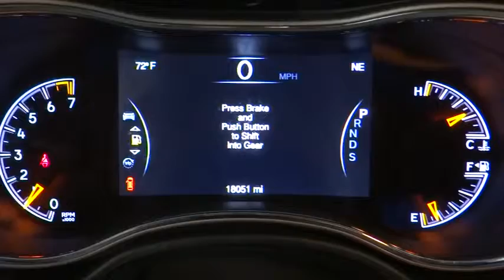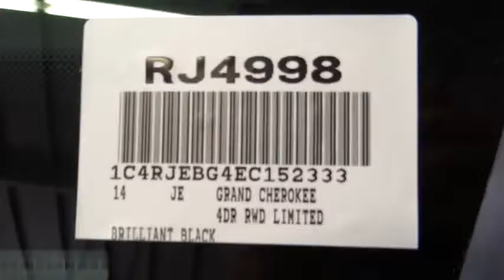2014 Jeep Grand Cherokee Costa Mesa, Huntington Beach, Irvine, San Clemente, Anaheim, CA R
2014 Jeep Grand Cherokee Limited - Stock#: RJ4998 - VIN#: 1C4RJEBG4EC152333

BACK IN BLACK!!! ONE BAD LOOKING JEEP BABY!!! JEEP CERTIFIED & CLEAN CARFAX. DOESN'T GET ANY BETTER THAN THIS FOLKS. HURRY WHILE THIS IMMACULATE CREAMPUFF LASTS!!! All the right stuff including a Back Up Camera, Dual Pane Panoramic Sunroof, GPS Navigation, Leather Trimmed Seats w/Perforated Inserts, and Parking Sensors. One-owner! This is a (year) (model) with only (xx,xxx) miles. This vehicle is (color) with (color) interior and is in (good, near perfect) condition.How enticing is this stunning, one-owner 2014 Jeep Grand Cherokee? With just one previous customer, this vehicle has been treated with kid gloves, and it shows. It is nicely equipped with features such as Back Up Camera, Dual Pane Panoramic Sunroof, GPS Navigation, Leather Trimmed Seats w/Perforated Inserts, and Parking Sensors.We choose to take the stress out of the purchasing process. We work with third party sites to determine what is a fair price for our customers to ensure you will be happy with your buying experience. At Orange Coast Auto Group, we select only the best pre-owned vehicles to offer our customers. Our commitment to your peace of mind is our #1 priority. That's why each vehicle has a certified quality inspection, 3-month, 3000-mile Power-train Warranty on each car, our 72-hour/250 mile No Questions Asked return policy, free CarFax report, clean title guarantee and your first year oil changes are on us. Shop Easy, Drive Happy!